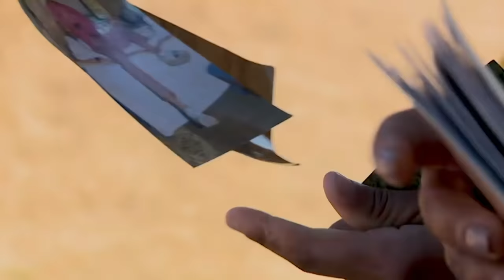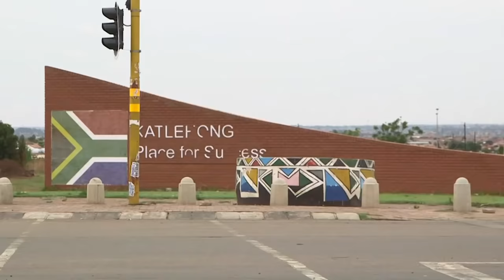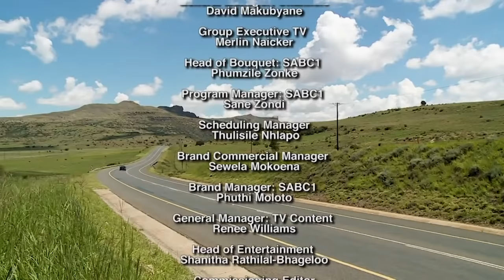Khumbul'ekhaya Season 16 Episode 10